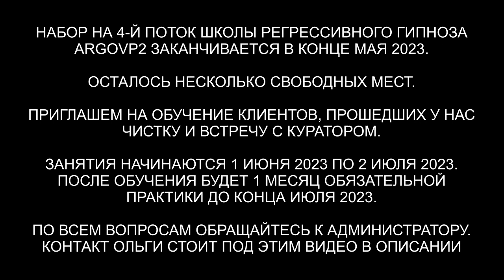Гибридная душа Ангельская и Солнечная | Куратор Русич | 10 вопросов | ARGOVP2 регрессивный гипноз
✅ По вопросам сеансов - администратор Ольга Гибридная душа Ангельская и Солнечная | Куратор Русич | 10 вопросов | ARGOVP2 регрессивный гипноз
00:00 Приветствуем Куратора Александра
02:12 Откуда родом моя Душа
03:29 Гены и энергии каких ещё цивилизаций ярко выражены в моём геноме
04:15 Как выглядят мои сутевые энергии, «стержень» моей души
05:18 Расскажи о наших мирах
06:02 Чья сила стоит за числом, под которым я воплотился
07:20 Какую поставленную задачу несёт моё воплощение
08:46 Какими наработками обладает моя душа
09:39 Какие программы наряду с одиночеством мешают интеграции моей души
11:37 В каком направлении ты посоветуешь мне двигаться с этого момента
12:17 Опиши мне, как выглядят твои энергии для связи с тобой
13:49 Щит и Меч
14:47 Подарок для Русича
17:12 Мы закончили встречу